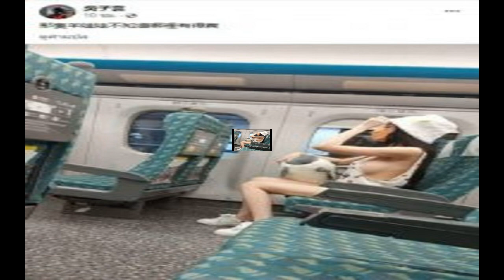โย่ง เชิญยิ้ม เขินคนเรียกด็อกเตอร์ สุดภูมิใจ คว้าปริญญาเอก อนุรักษ์ภาษาไทย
โย่ง เชิญยิ้ม เขินคนเรียกด็อกเตอร์ สุดภูมิใจ คว้าปริญญาเอก อนุรักษ์ภาษาไทย หวังคนรุ่นใหม่สานต่อ วอนผู้ใหญ่เปิดพื้นที่สนับสนุน
ขึ้นแท่นด็อกเตอร์ป้ายแดงแล้ว สำหรับศิลปินตลกอาวุโส โย่ง เชิญยิ้ม ที่ล่าสุดได้รับปริญญาครุศาสตรดุษฎีบัณฑิตกิตติมศักดิ์ สาขาวิชาภาษาไทย จากมหาวิทยาลัยราชภัฎพิบูลสงคราม ท่ามกลางความยินดีของครอบครัว และเพื่อนพ้องดาราตลก อาทิ เป็ด เชิญยิ้ม, โน้ต เชิญยิ้ม, เด๋อ ดอกสะเดา, ถั่วแระ เชิญยิ้ม, เท่ง เถิดเทิง, นุ้ย เชิญยิ้ม ฯลฯ ที่มาร่วมแสดงความยินดีกันอย่างอบอุ่น
โดย น้าโย่ง ได้เปิดใจในงานเลี้ยงฉลองหลังได้รับปริญญาเอก ที่ร้านมีไม้คาเฟ่ ลำลูกกาคลอง 2 บอกดีใจและภูมิใจสิ่งที่ตนทำมาด้วยความรักตลอด เรื่องสืบสานศิลปะพื้นบ้าน เพลงฉ่อย ลิเก เพลงแหล่ เพลงอีแซว ลำตัด มีคนเล็งเห็นคุณค่า อยากให้คนรุ่นหลังได้ซึมซับอนุรักษ์สานต่อ พร้อมวอนผู้ใหญ่เปิดพื้นที่ให้โอกาสสนับสนุนต่อไป
เป็นดร.โย่งแล้ว? “ก็ดีใจครับ สิ่งที่เราไม่ได้หวัง ไม่ได้คาดคิดไว้ พอได้รับพระราชทานปริญญาครั้งนี้ ก็ดีใจมากครับ เป็นปริญญาครุศาสตรดุษฎีบัณฑิตกิตติมศักดิ์ สาขาวิชาภาษาไทย ถามว่าเกณฑ์การพิจารณาจากอะไร ก็สืบสานอนุรักษ์ภาษาไทย สืบสานศิลปะพื้นบ้านครับ จากเพลงฉ่อย ลิเก เพลงแหล่ เพลงอีแซว ลำตัด เพลงเรือ เพลงอะไรต่างๆ ที่เราร้อง น้าโย่งก็พยายามถ่ายทอดออกไป อยากให้เด็กๆ รุ่นหลังได้รู้ ได้ซึมซับบ้าง ไม่อยากให้ของเก่าๆ มันหมดไป เรารักอะ”
เขินไหมกับคำว่า ดร.โย่ง? “เขินนะ ปกติมีแต่คนเรียกน้าโย่งๆ ตอนนี้บางคนเขาก็แซว ดร.โย่งๆ ก็เขินครับ ไม่คาดคิดเลยว่าจะได้ มันก็ภูมิใจแหละว่าสิ่งที่เราทำผ่านมา มันมีคุณค่า มันมีประโยชน์ในเรื่องของการอนุรักษ์ภาษาไทย อย่างที่ท่านผู้ใหญ่ให้โอกาสได้มอบรางวัลนี้ให้ ก็ภูมิใจมากในสิ่งที่เราทำผ่านมา แล้วเราก็จะทำต่อไป มันเป็นสิ่งที่เรารักที่จะทำอยู่แล้วด้วยครับ”

รู้สึกยังไงที่หลายคนเล็งเห็นคุณค่าในสิ่งที่เราได้ทำ? “สิ่งนี้เราเห็นคุณค่าของเราอยู่ เราก็ทำด้วยใจรัก แล้วยิ่งมีคนเห็นคุณค่าไปด้วย เราก็ยิ่งภูมิใจ ดีใจมากเลย คนมองเห็นคุณค่าในสิ่งนี้เยอะแล้วนะ ถึงขนาดที่ให้รับปริญญาแล้วนะ อุ้ย ภูมิใจ”
ตอนที่ทางมหาวิทยาลัยติดต่อมา เป็นอย่างไรบ้าง? “ดีใจ แล้วก็ตกใจแหละ ดีใจผสมตกใจ ว่าอุ้ยถึงขนาดนั้นเลยเหรอ ไม่ได้คิดว่าจะได้เป็นด็อกเตอร์ เพราะมันคงหวังไม่ได้”
อยากบอกอะไรถึงเด็กๆ ไหม? “ภาษาไทยกับศิลปะพื้นบ้านเนี่ยนะ เป็นของคู่กันอยู่แล้ว เราเป็นเจ้าของภาษา เราก็ต้องใช้ภาษาให้สวย เขียนให้สวย ไม่ว่าจะเรื่องการพูดการเขียน แล้วก็ในด้านศิลปะ ก็กลัวจะหมดไปด้วย ก็ต้องฝากเด็กรุ่นหลังให้ซึมซับ แต่ก็ฝากเลยเนี่ย พอฝึก พอหัด พอร้อง พอเล่นเป็นแล้ว มันไม่มีงานอะ จะฝึกมาทำไม ก็เลยอยากจะขอให้ผู้ใหญ่ที่มีอำนาจที่จะสนับสนุนในด้านนี้ได้ ขอให้มาช่วยสนับสนุนเพลงพื้นบ้านหน่อย เพราะเขาก็อนุรักษ์ภาษาไทยด้วยอยู่แล้ว ถ้าหากว่าคนมาเขาอนุรักษ์ เขาอด เขาไม่มีกิน มันก็ไม่มีแรงร้อง ไม่มีแรงเล่น ไม่มีแรงสืบสาน อยากให้งานอำเภอ งานจังหวัด งานวัดที่เขาจัดกัน มีเพลงพื้นบ้านสักหน่อยหนึ่ง เขาจะได้มีกำลังใจ
นอกจากอยากอนุรักษ์แล้ว ยังอยากให้มีพื้นที่โชว์บนเวทีต่างๆ ด้วย? “นั่นแหละๆ อยากให้มีพื้นที่ เพลงพื้นบ้านจะได้แพร่ขยาย สืบสานต่อไป ไม่อยากให้หมด ศิลปะยาว ชีวิตสั้นเนาะ อายุสั้นกว่าศิลปะ ถ้าหากว่าไม่มีใครสืบสานสนับสนุน ศิลปินรุ่นเก่าๆ ครูบาอาจารย์ก็จะโรยราจากไป ศิลปินก็คงไม่ต่างกับอายุ คงจากไปด้วยถ้าหากไม่สนับสนุน”

มีไปเป็นวิทยากรตามมหาวิทยาลัยไหม? “มีครับ ไปโรงเรียน ถ้าเขาเชิญไปก็ไป ไปสอนไปแนะนำ ตามสไตล์น้าโย่งอะ ซึ่งเขาก็สนใจ มีเด็กสนใจเยอะ ที่อยากจะร้องเพลงพื้นบ้าน เขาแต่งกัน ร้องกัน มันเป็นภาษาสวยอะ จะสมัยเก่าสมัยใหม่ เป็นภาษาไทยมันสวยหมดนะ เราได้เห็นแล้วก็ชื่นใจ ตอนนั้นไปเจอเด็กแว้นมอเตอร์ไซค์ล้ม ข้อศอกถลอกปอกเปิกเลย พอเราขับรถผ่านไป เราเปิดกระจกมองไป เขาด้นสดใส่เลย เราก็เฮ้ย เพลงฉ่อย เพลงพื้นบ้านมันมีชีวิตชีวานะ